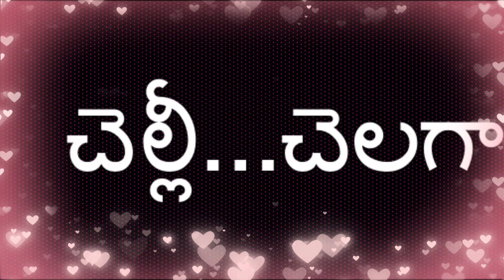V V : 847. కథ : చెల్లీ ... చెలగాటమా !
రచన : కోసూరి ఉమా భారతి .